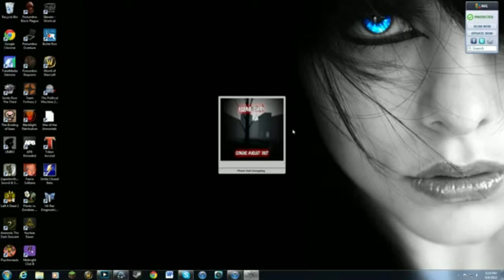Elementary Slender Map From Livestream - Fuck This Map!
This one was fucked up.